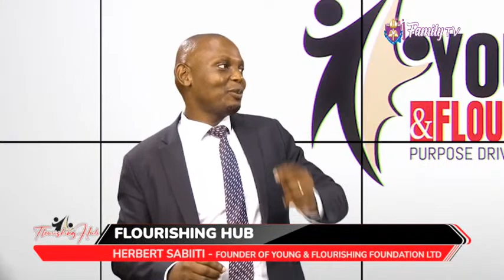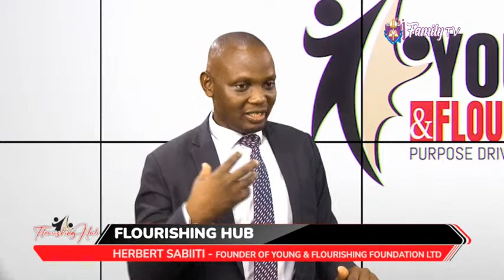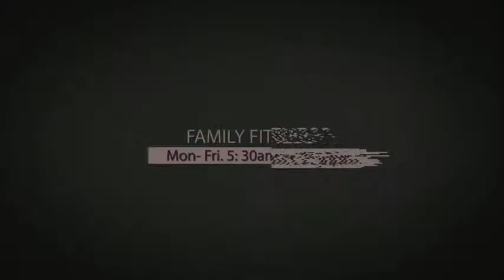Investing in Real Estate in Uganda || Condominiums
Doreen Buchanan sits down again with  Herbet Sabiiti Real Estate and Business Development Consultant as well as the founder of Young and Flourishing foundation Ltd to get into the questions that were raised during the first episode of this discussion.